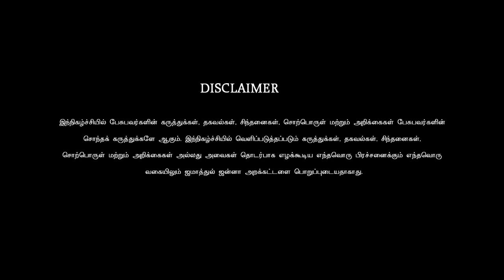மாபெரும் தலைவர் யார்?ᴴᴰ┇கண்ணதாசன் என்ற அப்துல்லாஹ்┇Way to Paradise Class